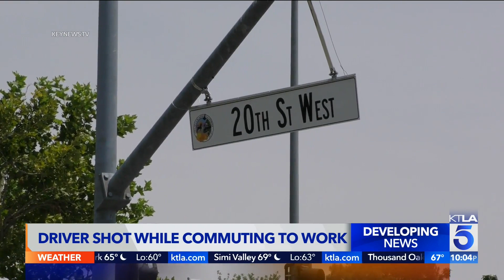1 dead in Lancaster shooting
This video aired on the KTLA 5 News at 10 on July 23, 2022.